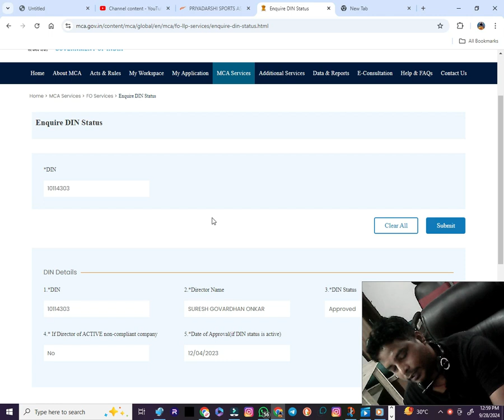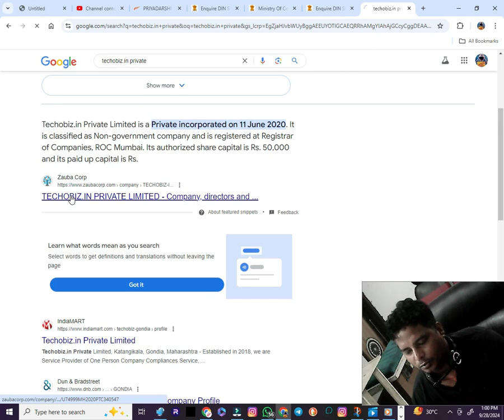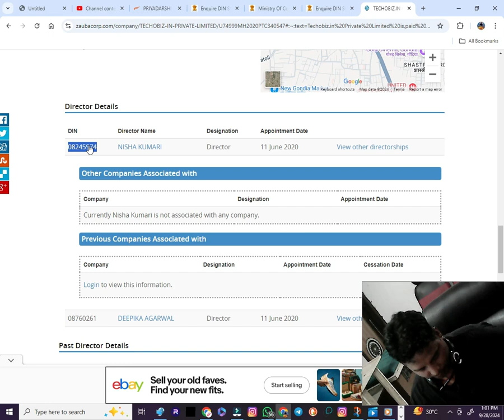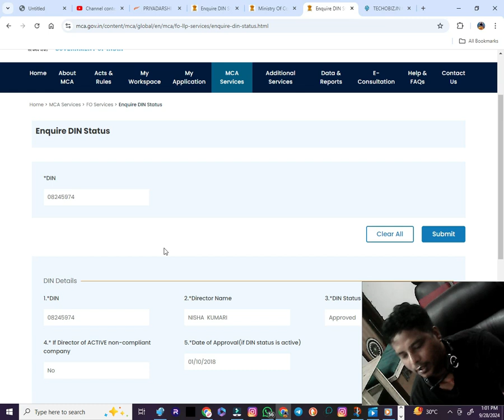कल 5000 PENALTY लगेगी ,अगर आप की कंपनी है तो DIRECTOR /DIN KYC आज करवा ले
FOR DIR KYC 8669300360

My GEARS